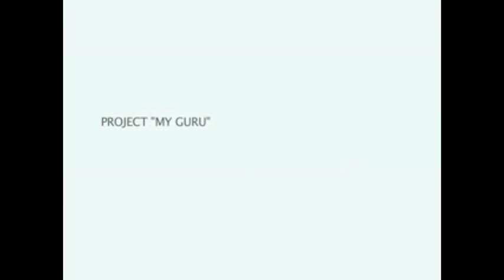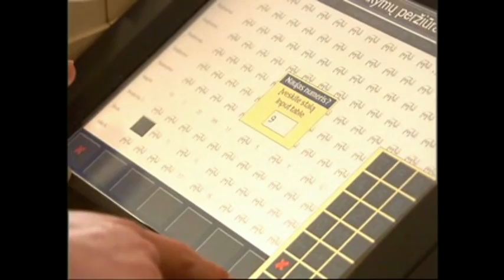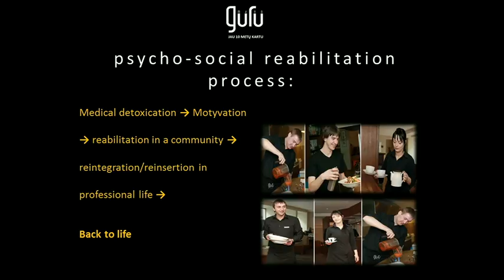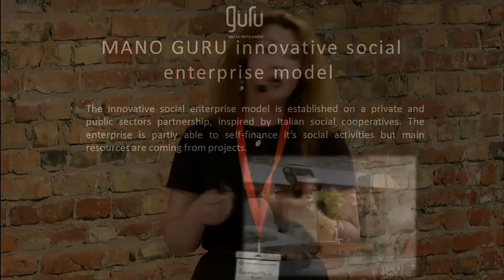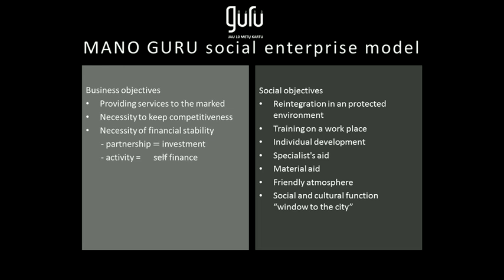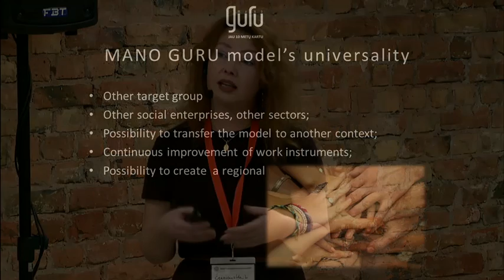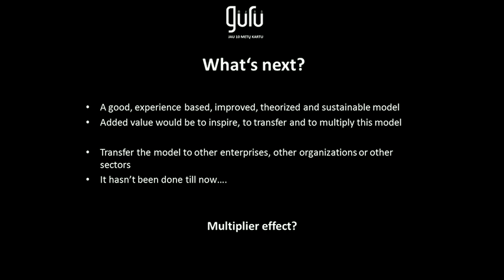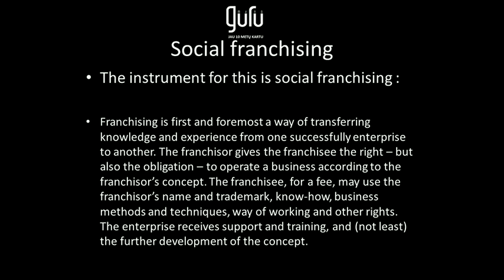Aiste Cerniauskaite, Mano Guru representative (Lithuania)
Presentation at the Social Entrepreneurship Forum in Riga 2015 | November 27

Mano Guru is a popular salad bar is in the Vilnius city centre, a social enterprise with the aim to help ex drug addicts to reintegrate into society by providing employment, training, social and psychological support.
Aistė Černiauskaitė graduated from the Institute for Political Science, Bordeaux, France in 1999 with specialization in Public Service and Administrative law. In 2002 and 2003 she studied at the Lithuanian University of Law (Vilnius/LT), European Institute of Public Administration (Maastricht/NL) and International Relations Institute (Copenhagen/DK). Subsequently, she successfully completed a general preparation course to work in various EU institutions. In 2004 she obtained a European Master Degree at the Humanitarian and Social Science Faculty of the University René Descartes, Paris 5/FR.
In 2003 she was appointed by the Ministry of Social Security and Labour (Lithuania) as the Community Initiative EQUAL implementation coordinator. Her key qualifications are as follows: public administration, program and project management, project cycle management, program evaluation, measures for administrative capacity building implementation, structural funds management, labour and social inclusion policies, anti-discrimination policies, local development policies, Human rights and national minorities’ issues, social integration issues. Since 2008 Aistė Černiauskaitė became a consultant for social integration projects implementation, where she is providing trainings on project cycle management and working in the field of NGO administrative capacity building and fund-raising.